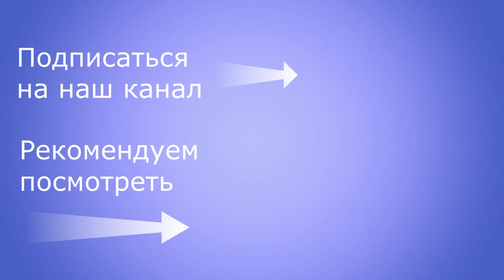Геленджик, шторм и ветер, 26 и 27 ноября 2023 года, последствия разгула стихии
На город-курорт Геленджик 26 и 27 ноября 2023 года обрушился шторм, ветер и ливень. В основном пострадали прибрежные зоны курортных поселков Геленджика и городские пляжи. Море вышло из берегов и затопило набережные. Пострадали Кабардинка, Геленджик, Дивноморское, Джанхот, Прасковеевка, Бетта, Криница и Архипо-Осиповка.